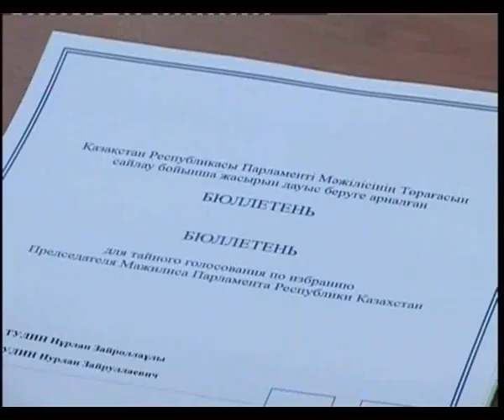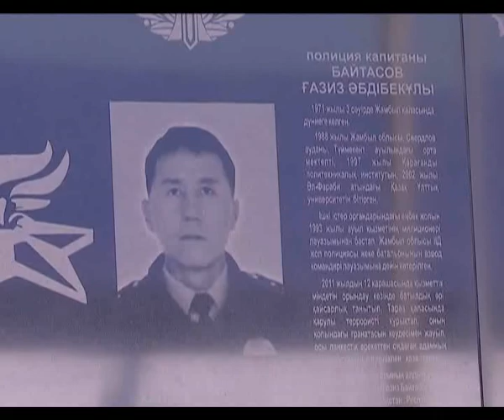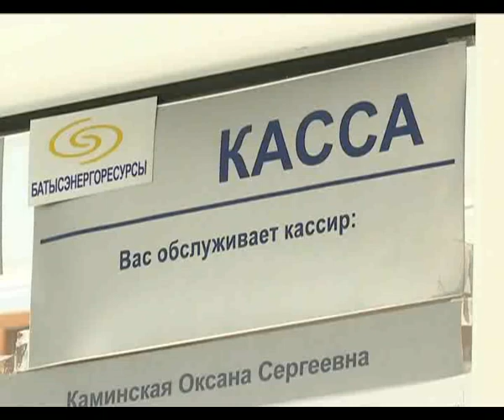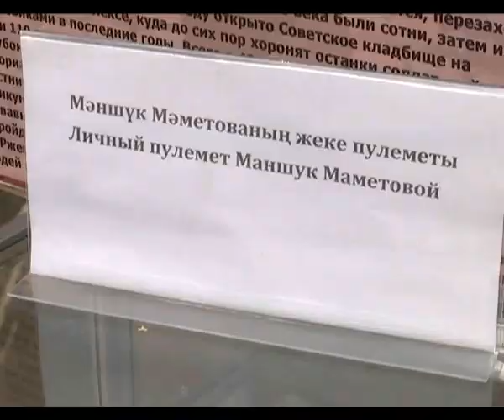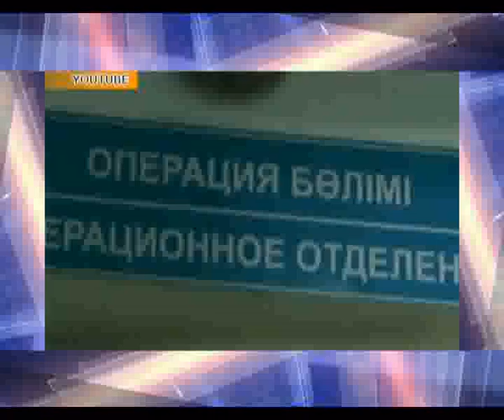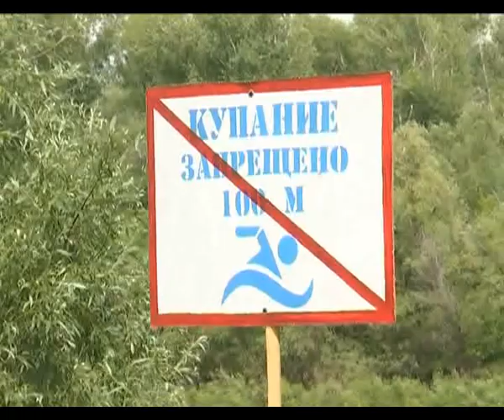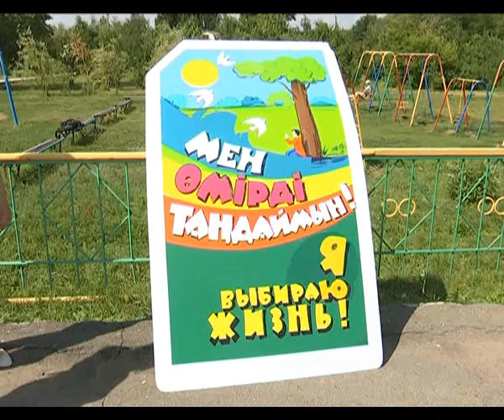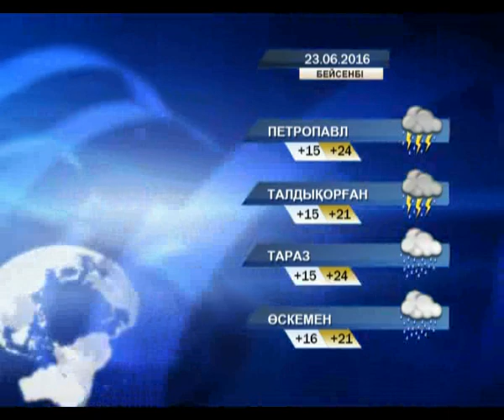Кешкі жаңалықтар (22.06.2016 күнгі шығарылым)